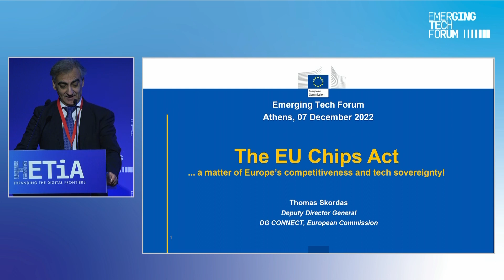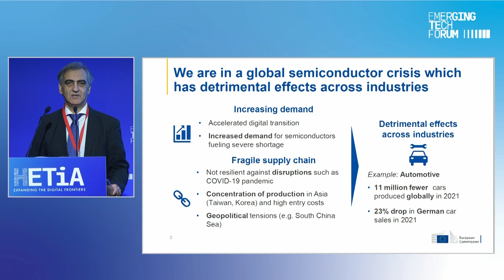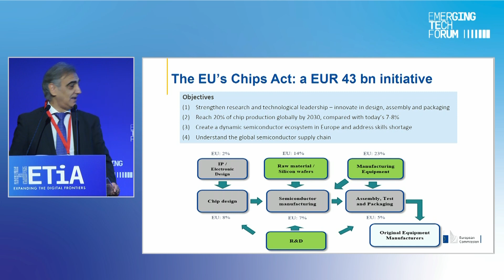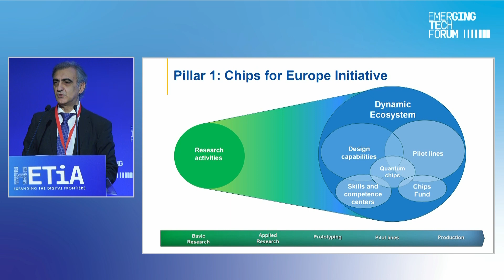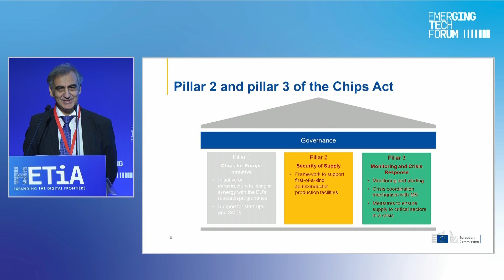Keynote Speech - Thomas Skordas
Thomas Skordas, Deputy Director General, Directorate General for Communications Networks, Content and Technology (DG CONNECT)